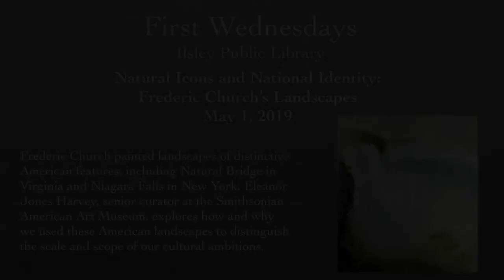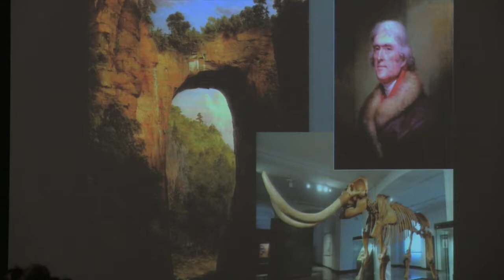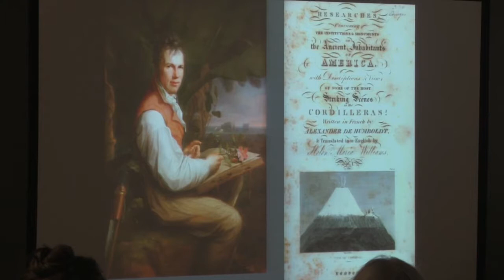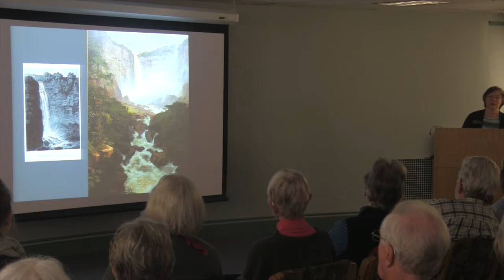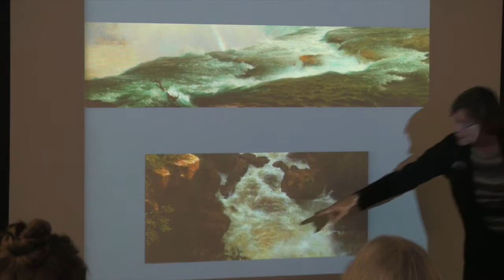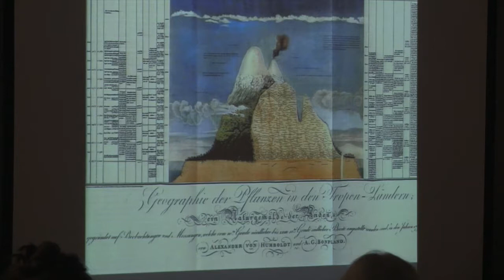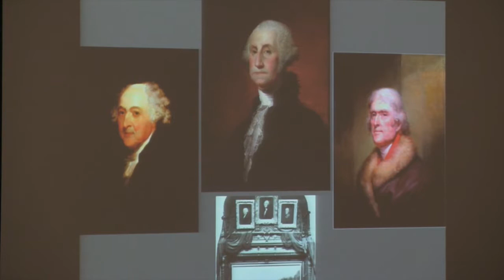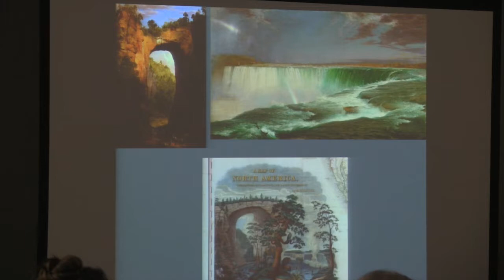First Wednesday: Frederic Church’s Landscapes by Eleanor Jones Harvey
Frederic Church painted landscapes of distinctive American features, including Natural Bridge in Virginia and Niagara Falls in New York.  Eleanor Jones Harvey, senior curator at the Smithsonian American Art Museum, explores how and why we used these American landscapes to distinguish the scale and scope of our cultural ambitions. Recorded 5/1/19